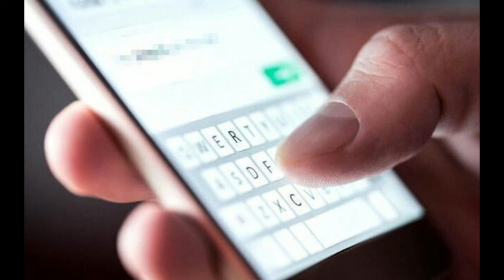Azərbaycanda SMS icazə LƏĞV OLUNUR RƏSMİ